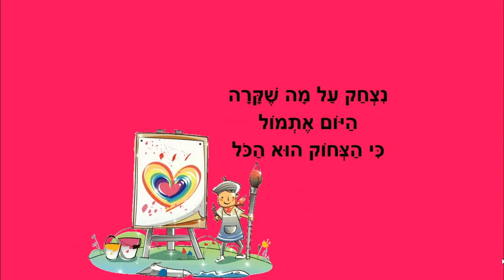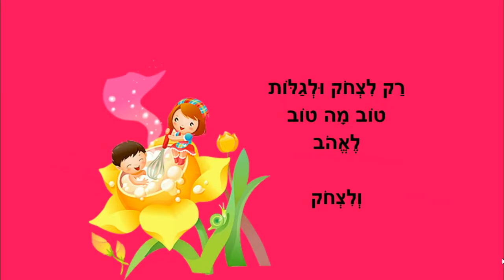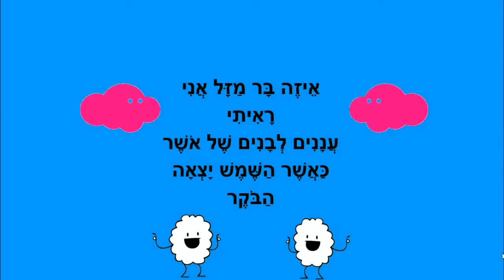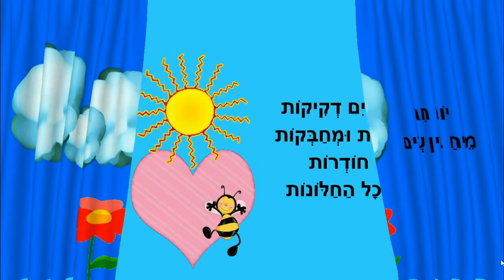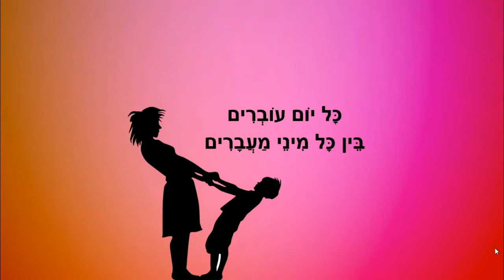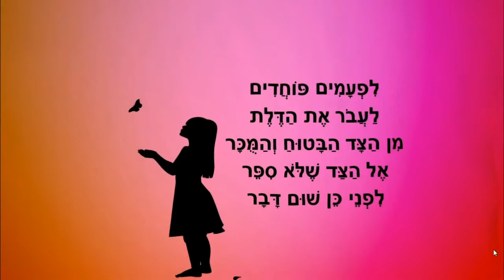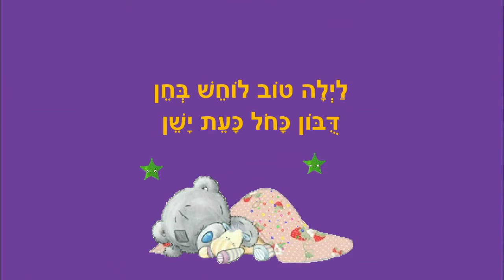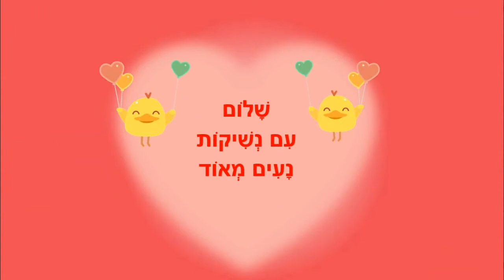סיפורי ילדים - 5 סיפורי ילדים - סיפוריקי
סיפורי ילדים